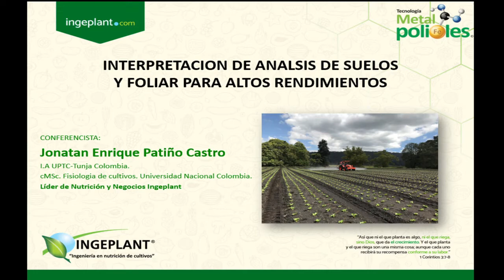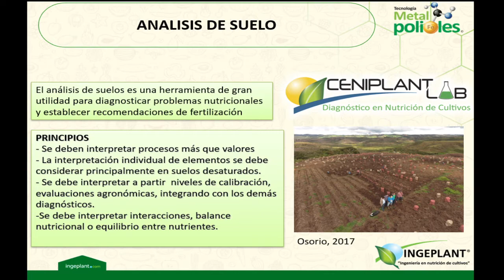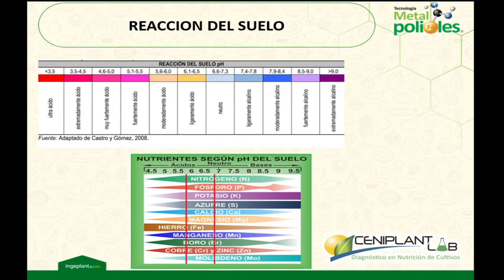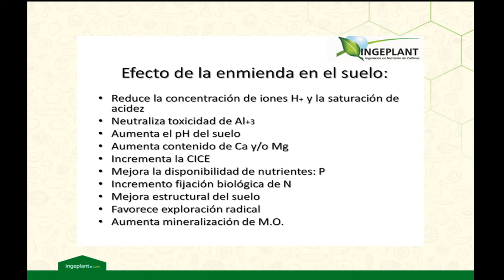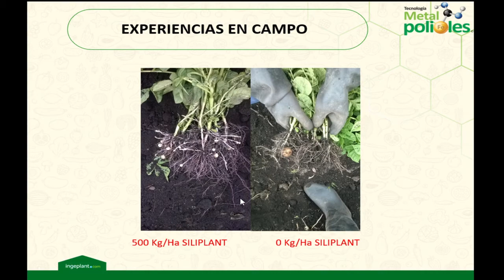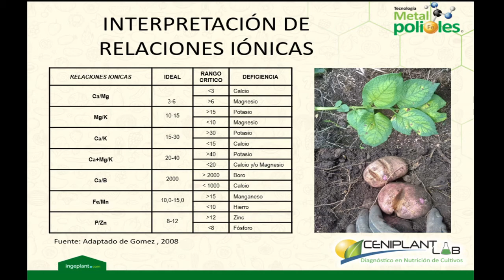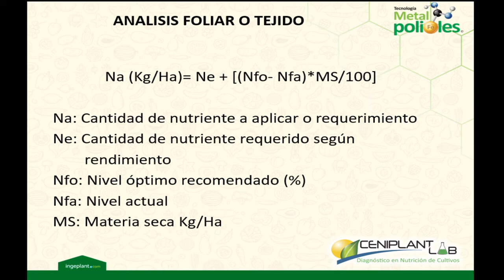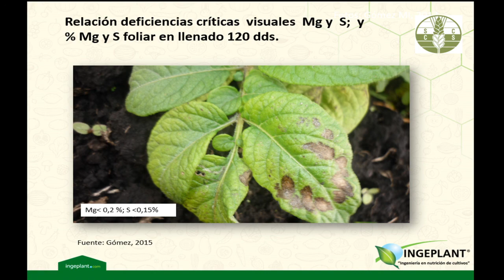Interpretación de análisis de suelos y Foliar para Altos rendimientos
Existen herramientas de Diagnostico importantes para los cultivos que al interpretar sus resultados nos permiten definir el manejo integral optimo para obtener Altos rendimientos.